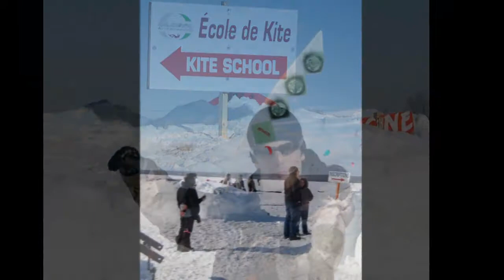KiteJam 2008 kp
KiteJam 2008 en photos